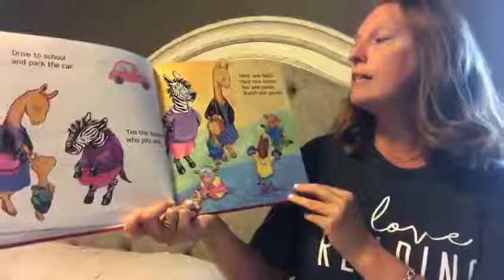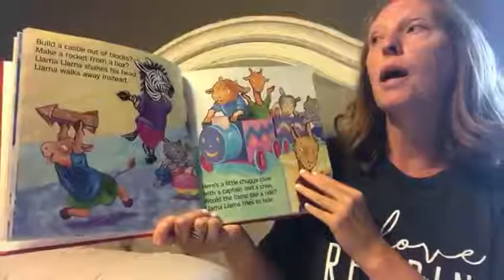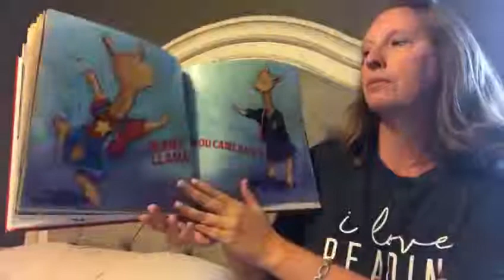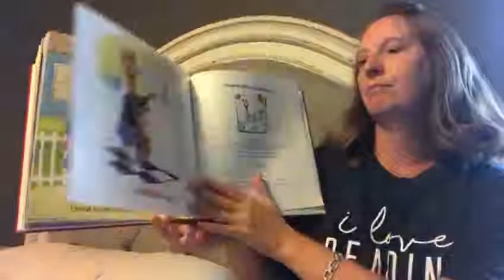Bedtime Stories: Llama Llama Misses Momma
Tune in to Facebook Life at 8 p.m. on Thursdays for CES' Bedtime stories with Mrs. McGrath!